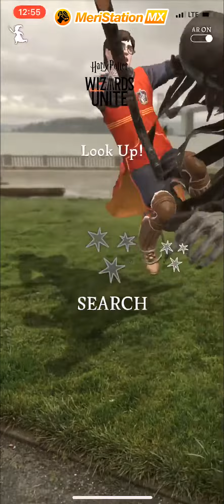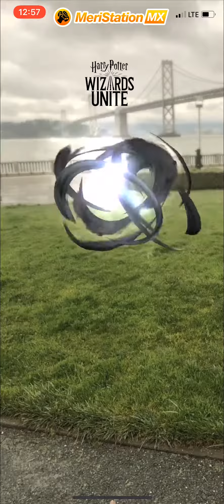Harry Potter Wizards Unite gameplay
Así luce la nueva entrega para dispositivos móviles de Niantic, Harry Potter Wizards Unite